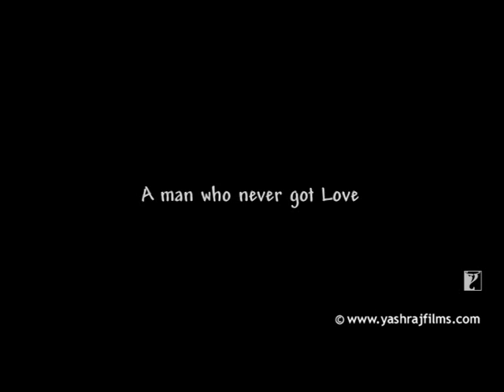Song Promo | Pyaar Ke Liye | Thoda Pyaar Thoda Magic | Saif Ali Khan | Rani Mukerji | Rishi Kapoor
🎬 Movie Credits:
Movie: Thoda Pyaar Thoda Magic
Starring: Saif Ali Khan, Rani Mukerji, Rishi Kapoor
Director: Kunal Kohli
Producers: Aditya Chopra & Kunal Kohli
Lyrics: Prasoon Joshi
Director of Photography: Sudeep Chatterjee
Release Date: 27 June 2008

Synopsis:
In a rare landmark court verdict, business tycoon Ranbeer (Saif Ali Khan) is sentenced to raise the very children whose parents he killed in an accident.

The orphans hate him and want revenge. When Ranbeer & the children pray for divine intervention - Geeta (Rani Mukerji) was not what they had in mind. The Big Man above sends a mischievous, childlike, lovable angel to the rescue, with a mission to bring Ranbeer and the kids together.

And then starts the roller coaster ride of fun, emotions, magic and love.
An angel who doesn't know what love is.
A man who always lost love.
Four orphans who need love.
All come together to bring you a film with fun, excitement, tears, love & magic.